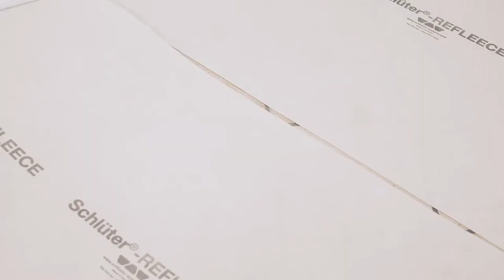Schlüter-REFLEECE: Wiederaufnahmevlies zur temporären Fliesen-/Natursteinverlegung im Bodenbereich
Einfache Herstellung wiederaufnehmbarer Beläge mit Schlüter-REFLEECE

In vielen Anwendungsbereichen ist der einfache Rückbau von Bodenbelägen ein wichtiger Faktor – zum Beispiel in Ausstellungen, im Ladenbau oder auf Messeständen. Schlüter-REFLEECE bietet hier eine praktische Lösung: Mit dem selbsthaftenden Vlies lassen sich Fliesen oder Natursteinplatten schnell verlegen. Auf ebenen, tragfähigen, sauberen und verträglichen Untergründen trennt es den Fliesenkleber vom bestehenden Untergrund und ermöglicht so eine einfache Verlegung. Beim Rückbau ist das zu 100% aus recycelten PET-Flaschen bestehende Material einfach und rückstandslos wieder zu entfernen, ohne den bestehenden Untergrund zu beschädigen. Im Video zeigt Maze Schritt für Schritt, wie es geht.

Video-Inhalt:
0:00 – Intro
0:10 – Vorstellung Schlüter-REFLEECE: Einsatzbereiche und Produkteigenschaften
0:42 – Vorbereitung Untergrund
0:55 – Verlegung inkl. Ausführung von Stoß- und Anschlussfugen
1:35 – Verarbeitung Schlüter-DILEX-BWA im Sockelbereich
2:05 – Rückbau: Rückstandsloses Entfernen der Fliesen inkl. Schlüter-REFLEECE
2:49 – Vorteile von Schlüter-REFLEECE